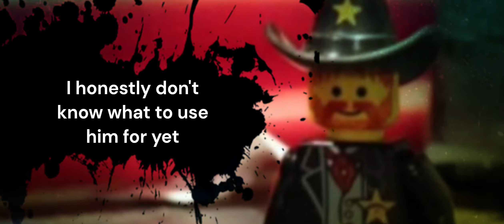Lego Sherif stop motion (it's my first brickfilm... sort of)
while not my first brickfilm ever (It's what got me into stop motion) it is my first one on this channel and my first brickfilm in 24 fps. (though I struggle to say it has any narrative)

I probably won't have any video in time for any upcoming subscriber specials (I can't believe everything blew up this fast) so you're all gonna probably have to wait for a while for me to release something to celebrate that, but thank you all for the support :)